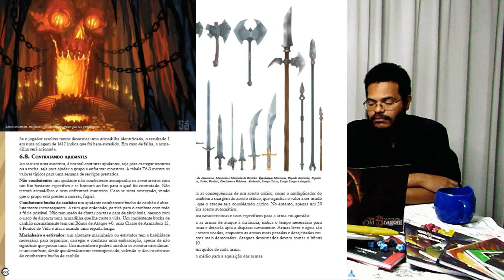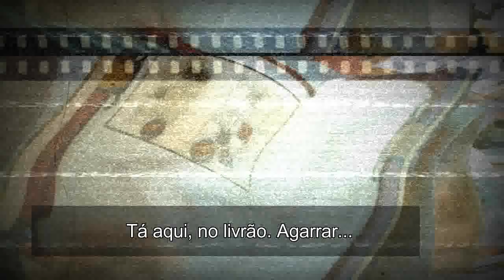Resenha do Mestre: Old Dragon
Olá pessoal! No vídeo de hoje nós falamos um pouco sobre Old Dragon RPG, versão aprimorada!

Você tem a versão antiga desta edição do Old Dragon e quer pegar o Especial de Natal com as atualizações de regras, pois acesse o link a seguir para baixá-lo

Para baixar o livro básico de graça, assine a newsletter da editora e siga as instruções contidas neste

Se você quiser adquirir o Old Dragon e outros suplementos ou aventuras por um preço especial e nos dar aquela força, compra através dos links abaixo:
- Old Dragon - Livro Básico (formato físico)
- Senhores da Guerra (formato físico)
- Kit de Dados

Conheça os nossos parceiros:
Batata Binária